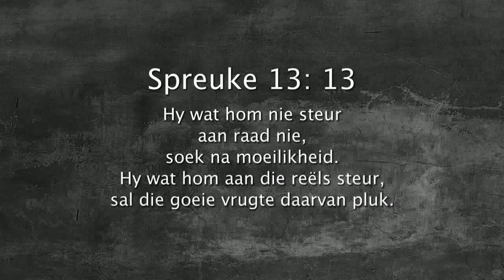Oordenking 27 November 2017